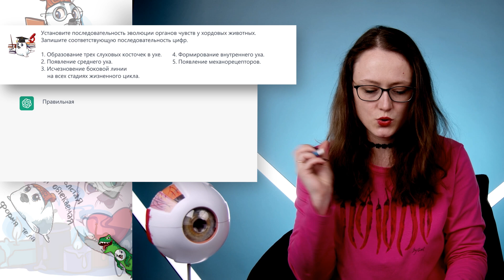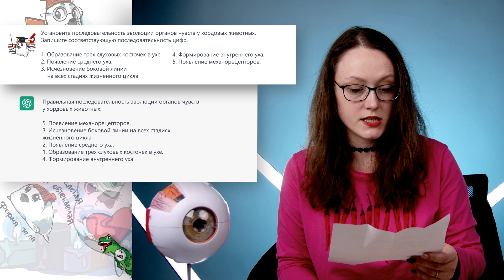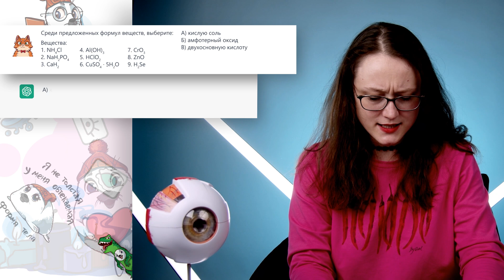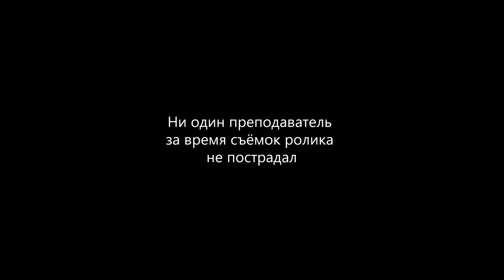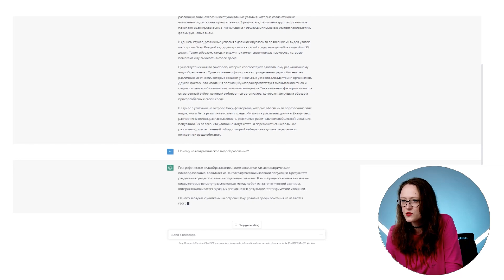БИОЛОГ против GhatGPT! Решают ЕГЭ по биологии @biocourse | ЕГЭ по химии 2025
Учебная тревога! В этом видео Маргарита Журавкова, окончившая биофак МГУ, и нейросеть ChatGPT соревнуются в решении задач по биологии из вариантов ЕГЭ. Проверим, как ChatGPT решает биозадачи. Поможет использование нейросети в подготовки к ЕГЭ по биологии?

👉 Химик против ChatGPT: youtu.be/Bp9F3FvEJdM